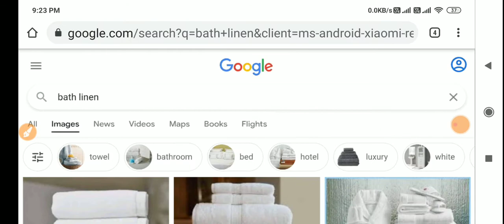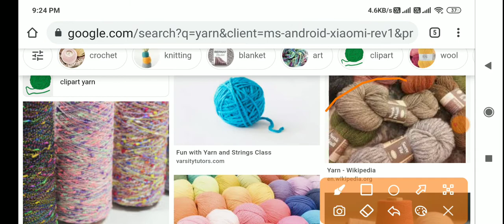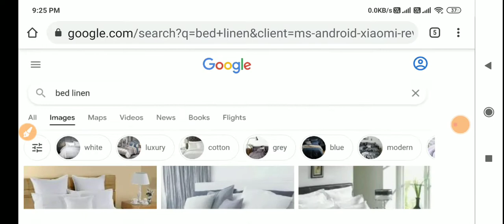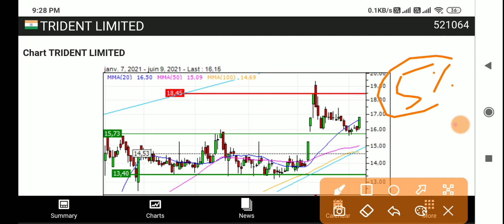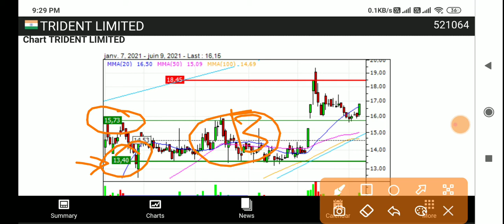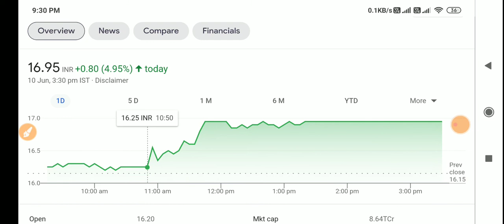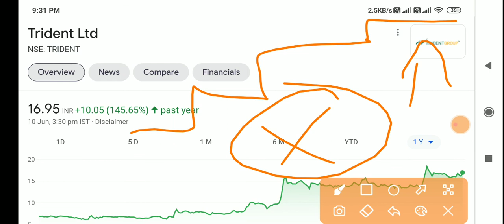TRIDENT अभी फिर से भागेगा | BREAKING NEWS | TRIDENT SHARE NEWS | TRIDENT LATEST NEWS |TRIDENT TARGET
TRIDENT अभी फिर से भागेगा | BREAKING NEWS | TRIDENT SHARE NEWS | TRIDENT LATEST NEWS | TRIDENT SHARE TARGET

Trident hits the roof after strong production update

Trident hit an upper circuit of 5% at Rs 16.95 after the firm announced its production update for May 2021.

In the home textile division, production of bath linen jumped 141.03% to 5,122 metric tonnes (MT) in May 2021 as against 2,125 MT in May 2020. Production of bed linen soared 101.32% to 3.04 million metric (MM) in May 2021 from 1.51 MM in May 2020. Production of yarn surged 135.08% to 10,311 MT in May 2021 over 4,386 MT in May 2020.
In paper & chemicals division, production of paper spurted 27.59% to 12,569 MT in May 2021 compared with 9,851 MT in May 2020. Production of chemicals climbed 76.23% to 9,046 MT in May 2021 as against 5,133 MT in May 2020.

Trident's consolidated net profit surged 90.5% to Rs 76.45 crore on a 35.7% surge in net sales to Rs 1,344.95 crore in Q4 March 2021 over Q4 March 2020.